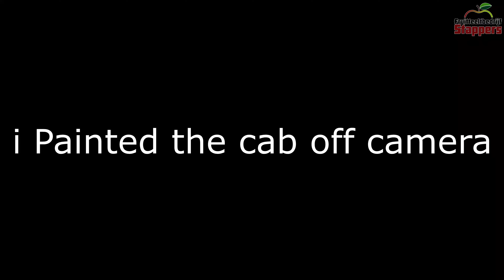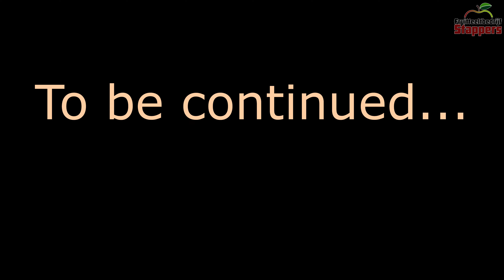#6 Pel Job LS2000 gets a Cab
In this video we will assemble the Pel Job LS2000 excavator again to bring it back to life.